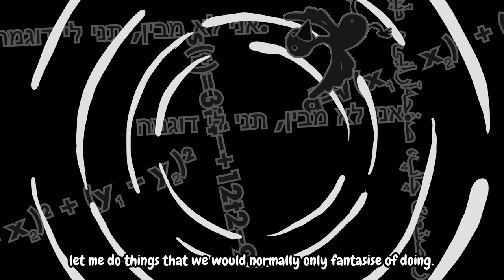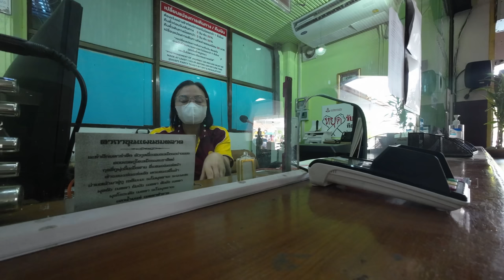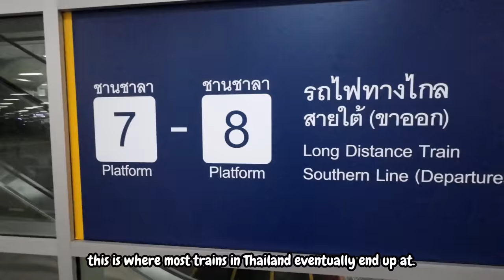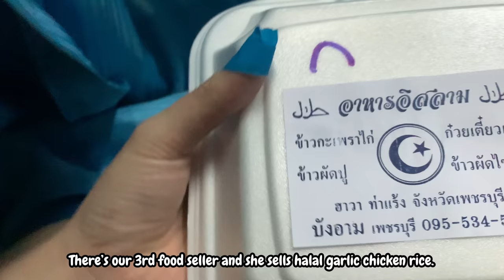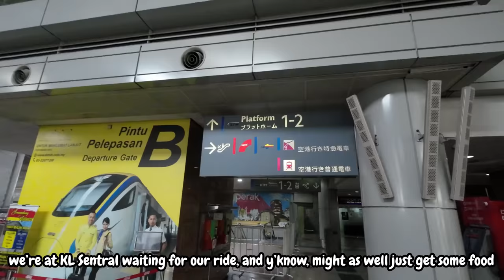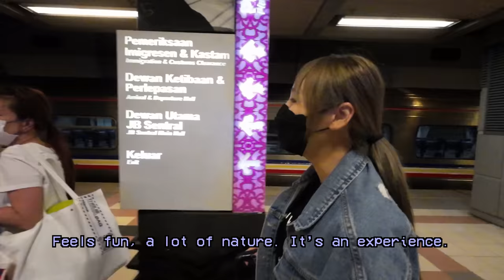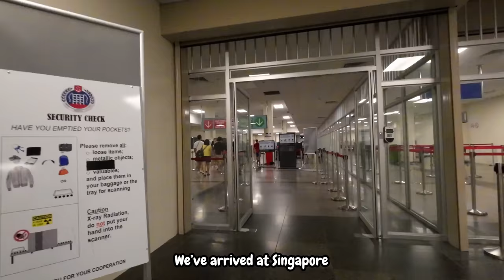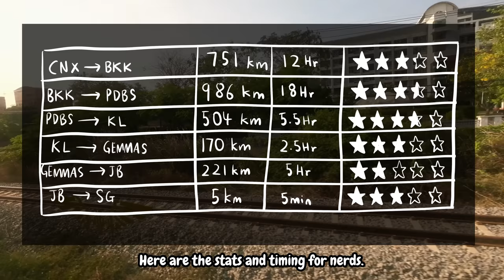Travelling From Chiang Mai 🇹🇭 To Singapore 🇸🇬 By Train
6.06/10 would recommend only to jobless people or virgin nerds.

To buy stuff:
shopee.sg/gongtaohelpdesk